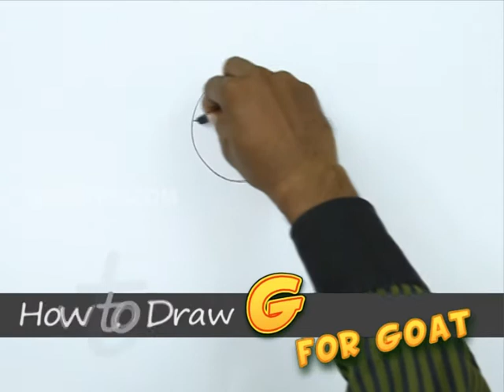How to Draw G for Goat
Let us Learn How to Draw G for Goat
For Step by Step Guide for How to Draw G for Goat